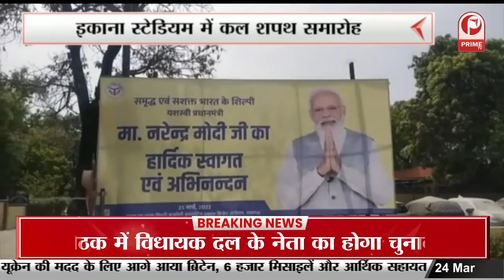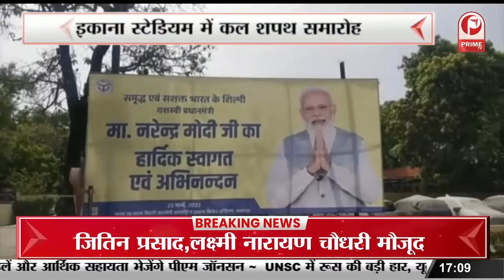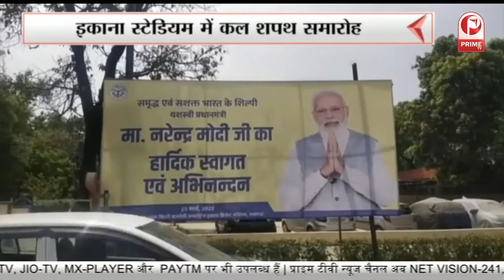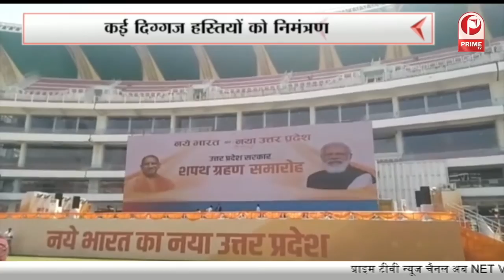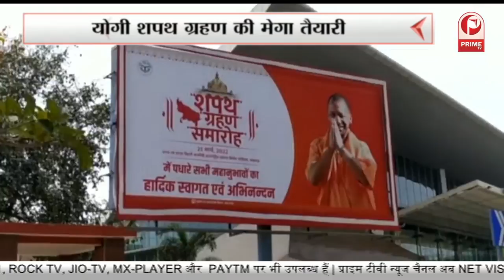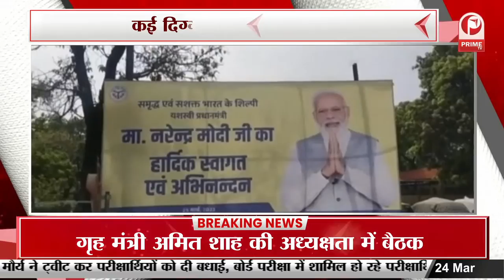Yogi in UP 2.0 : सभी विधायकों ने सर्व मत्त से चुना योगी को विधायक दाल का नेता || Prime Tv